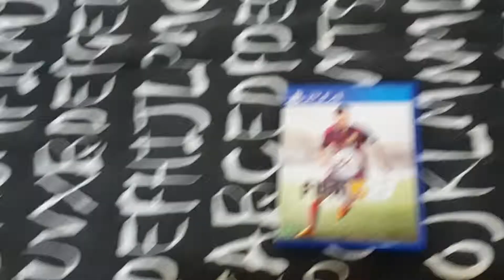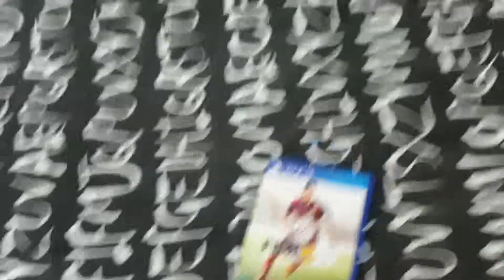Fifa 15 - unbox desanimado mas tá valendo ps4